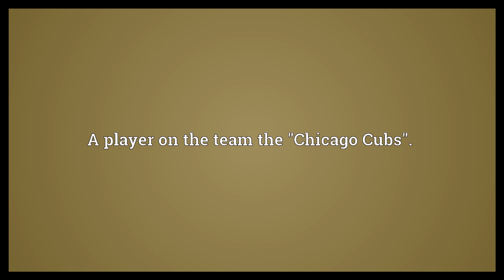Cub Meaning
Video shows what Cub means. A member of the Cub Scouts.. A player on the team the "Chicago Cubs"..  Cub Meaning. How to pronounce, definition audio dictionary. How to say Cub. Powered by MaryTTS, Wiktionary